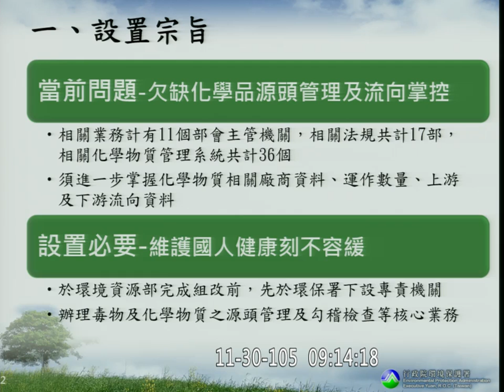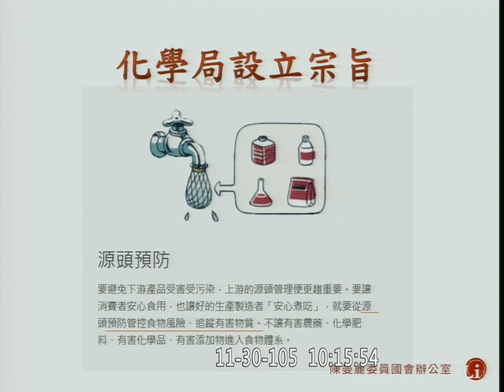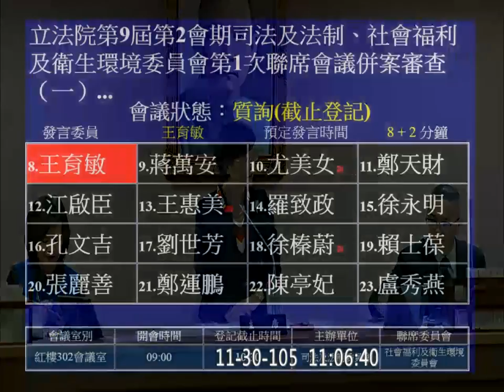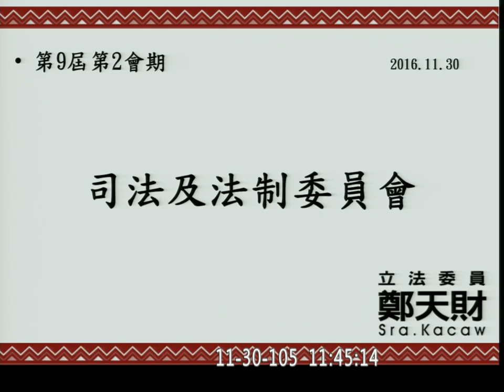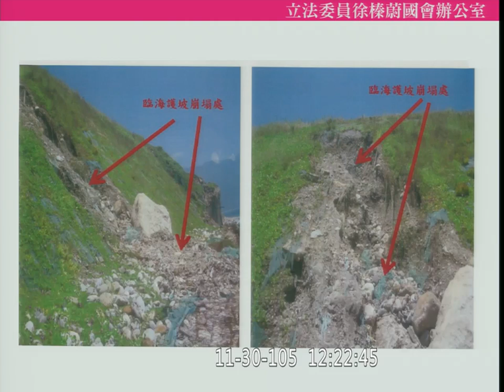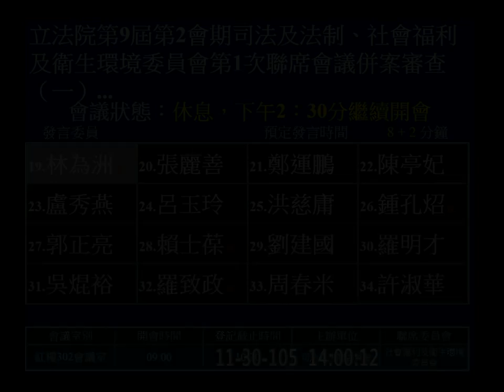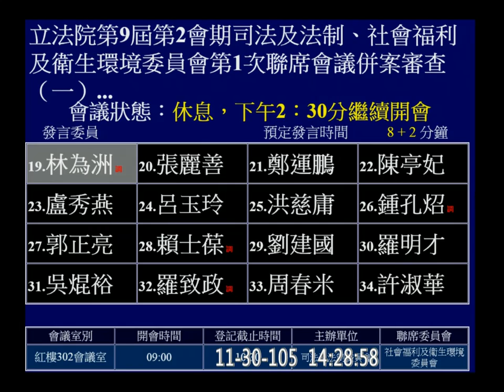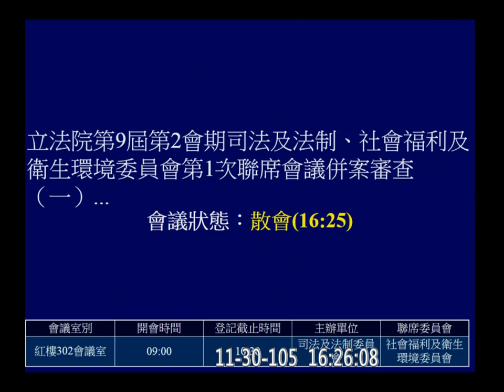20161130 新機關 環保署 毒物及化學物質局 司法法制 【立法院演哪齣？】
5:30:55 下午開始